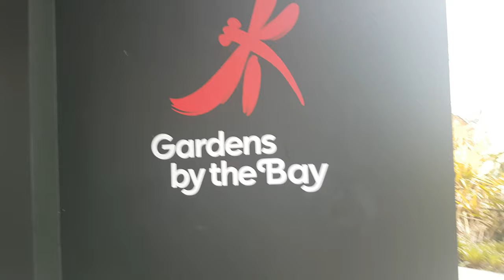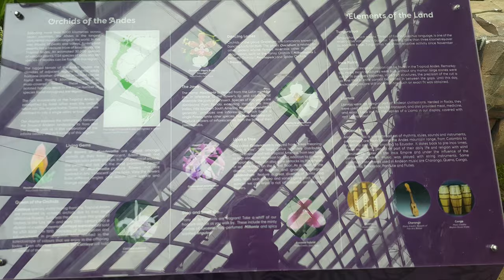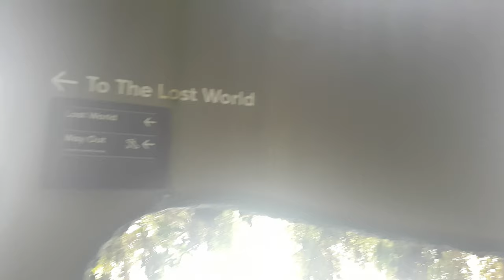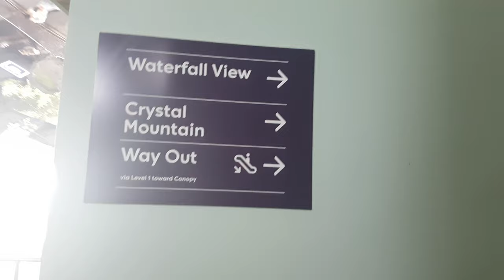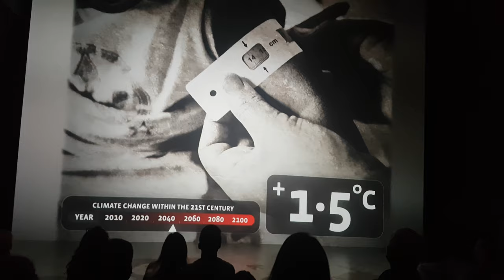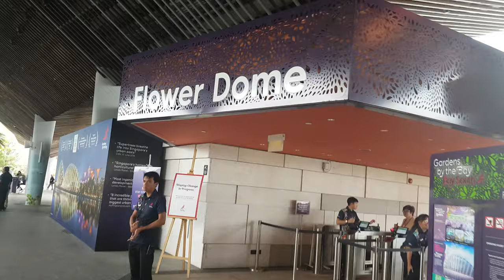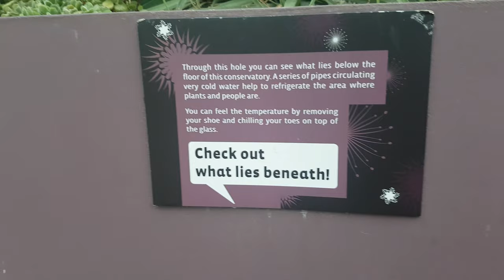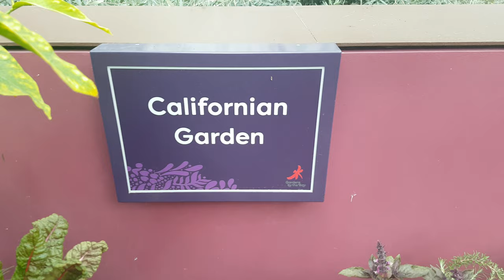Cloud Forest and Flower Dome at Gardens by the bay in Singapore (4K) 06 Mar 2019